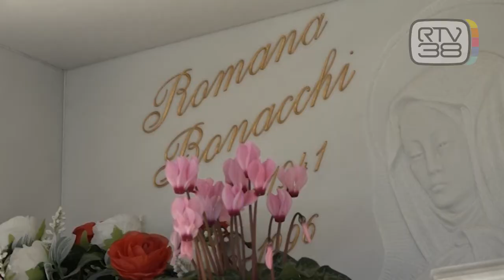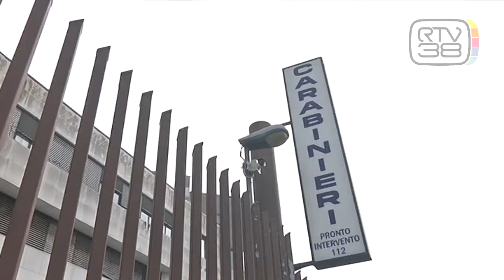GIALLO BONACCHI, INDAGINI SUL DNA